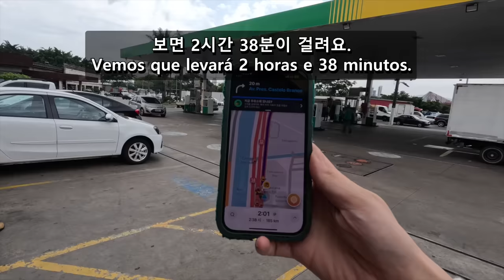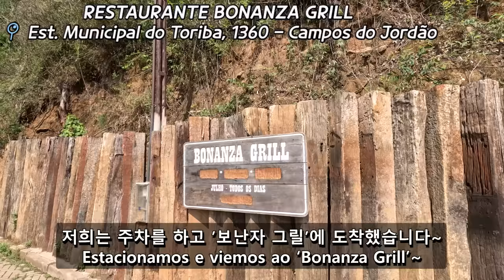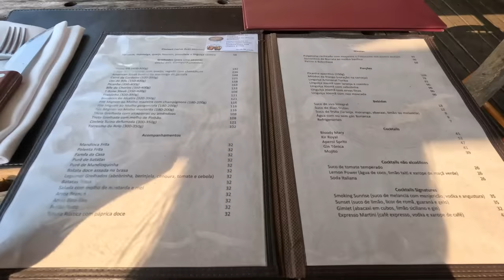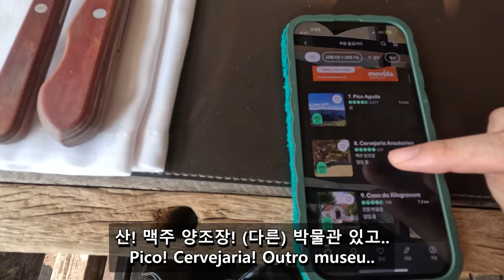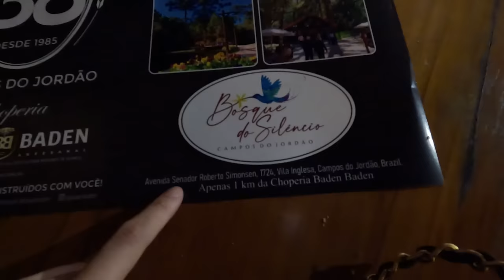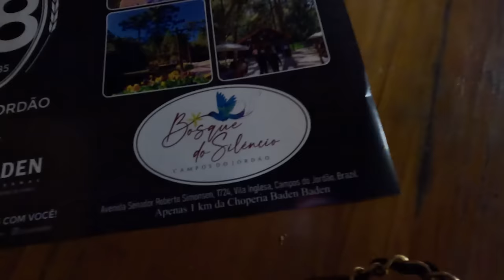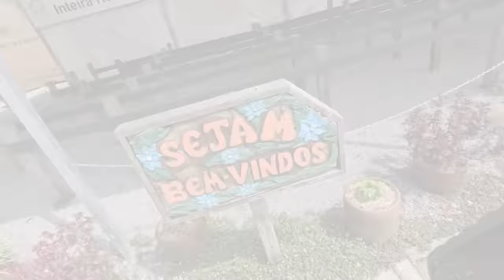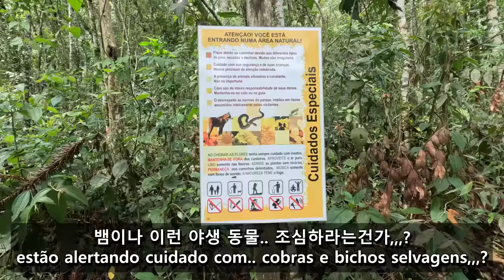브라질 독일, 스위스마을 1박2일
안녕하세요. 영상 재밌게 봐주시고 앞으로는 여행 위주로 영상 업로드할 거예요
많은 정보 공유할게요!

(처음 간 식당)
Restaurante Bonanza Grill  ⭐️⭐️⭐️
📍 Est. Municipal do Toriba, 1360, Campos do Jordão

(메인거리)
Esquina do Djalma
📍 Rua Djalma Forjaz, 149 - Capivari

(바덴바덴 저녁) ⭐️⭐️
Choperia Baden Baden
📍Rua Djalma Forjaz, 93 - 10 - Capivari

(호텔)⭐️⭐️⭐️⭐️
Hotel Toriba
📍Av. Ernesto Diederichsen, 2962

(공원)⭐️⭐️⭐️⭐️
Amantikir Park
📍R. Simplício Ribeiro de Toledo Neto, 2200 - Gavião Gonzaga

블로그도 업데이트 했어요! 💚